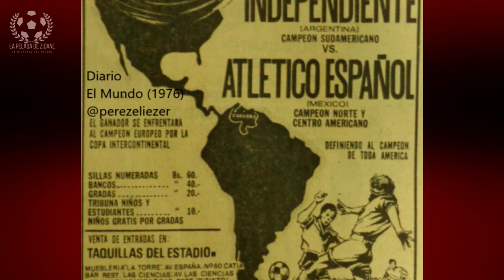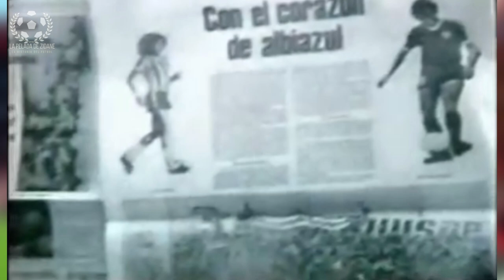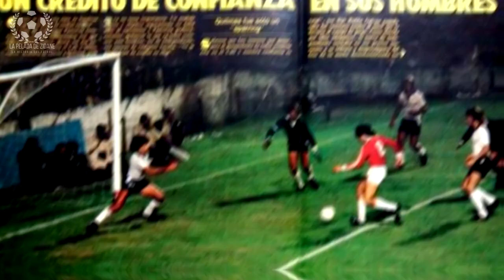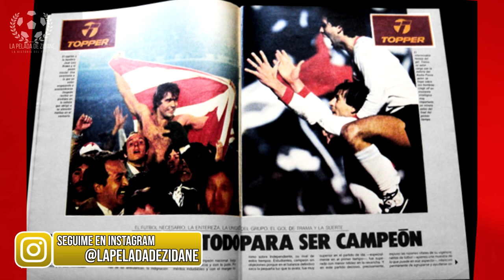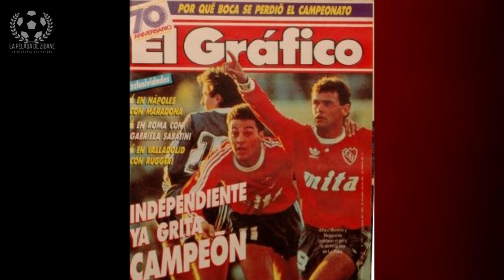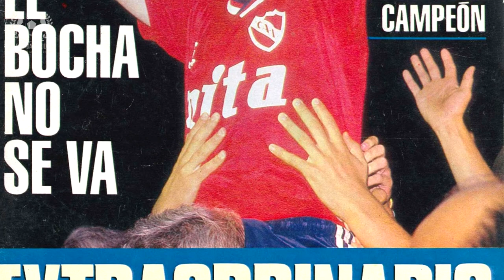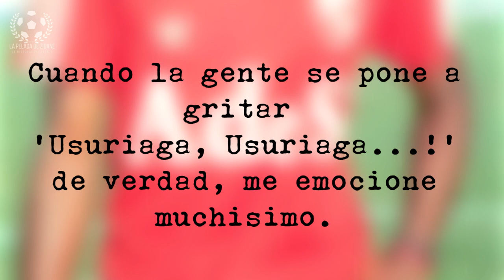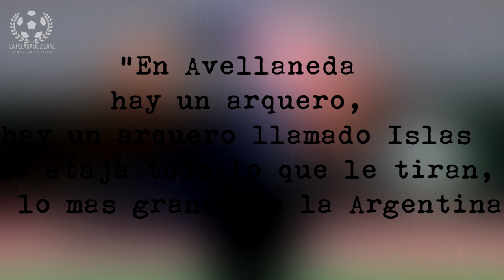🏆LAS ÚLTIMAS ALEGRÍAS DEL SIGLO🔥|Historia de Independiente de Avellaneda Ep. 5|La Pelada de Zidane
Tras la conquista intercontinental de Independiente, llega el fin de los años 70, un Torneo Nacional muy especial, la última conquista de América del Rojo y un campeonato mundial más para el Rey de Copas que se impone al inglés campeón de Europa hacia 1984. Llegan los 90 con menos brillo, pero con títulos, que no ausenta en los grandes. La Pelada de Zidane.

Renuncia Derechos de autor Bajo la Sección 107 de la Ley de Propiedad Intelectual de 1976, se tiene en cuenta para el" uso justo "para los propósitos.
En la Copa Libertadores 1976 fue despojado del trono luego de cinco años al caer en segunda fase. Tanto River Plate como el Rojo terminaron empatados por puntos.
El título de campeón de Primera le dio la clasificación a la Libertadores. Superó la fase de grupos posicionándose primero luego de vencer en la anteúltima fecha al Club Olimpia de Paraguay, en un grupo también conformado por Estudiantes y Sportivo Luqueño. El buen nivel demostrado continuó en la fase semifinal de grupos, donde compartió grupo con Nacional de Montevideo y la Universidad Católica de Chile, alcanzó nuevamente la final de la Copa Libertadores ganándole a Nacional en su última fecha. En la final tuvo que medirse frente a Grêmio, el campeón defensor. Con un gol de Jorge Burruchaga resultó victorioso en Porto Alegre, y luego tras empatar en Avellaneda, gritó por séptima vez campeón de América. El récord de 7 títulos en la Copa Libertadores permanece aún hoy en manos del Rojo.
La Copa Intercontinental 1984 se jugó en un bravo contexto político; se enfrentó al Liverpool Football Club inglés en una final dos años después de la caída de Argentina ante Gran Bretaña en la Guerra de Malvinas, uno de los episodios más tristes de la historia argentina. El Rojo contó con el apoyo de toda la población argentina en su partido contra el campeón europeo. Con una asistencia de 62.000 espectadores, Independiente se adelantó en el marcador al sexto minuto de iniciado el partido con gol de José Percudani. Tras el gol, el entrenador de Independiente José Pastoriza ordenó a sus jugadores bajar la intensidad del mediocampo, invitando al Liverpool a atacarlos. Su plan resultó exitoso, ya que aunque el club inglés tuvo el mayor porcentaje de posesión de balón, no consiguió anotar. Independiente siempre se mantuvo firme en la última línea compuesta por Néstor Clausen, Hugo Villaverde, Enzo Trossero y Carlos Enrique, y el partido finalizó con triunfo 1-0 para Independiente, en el Estadio Olímpico de Tokio en Japón. Así, obtuvo por segunda vez el mote